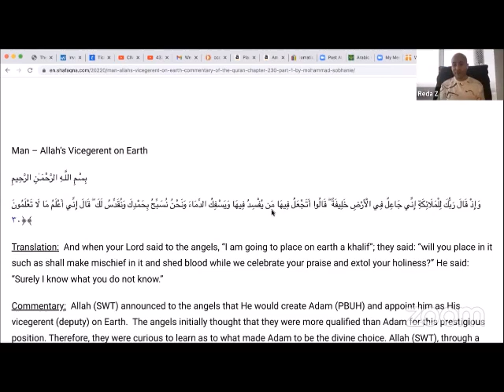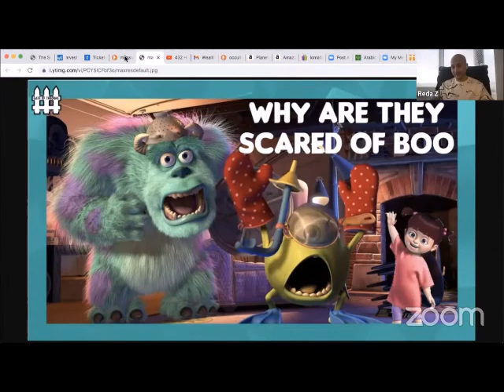Why Do Jinn Hate Humans And More Information From Arab Occultist.....